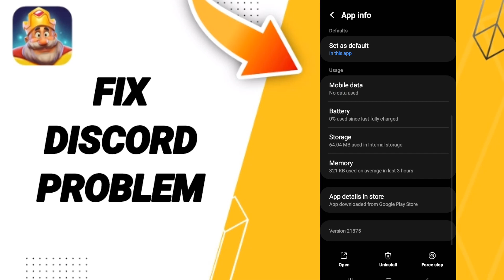How To Fix Discord Problem On Royal Match App